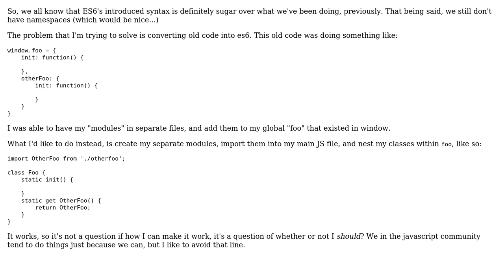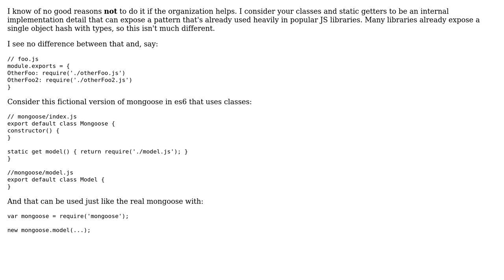Software Engineering: Nested classes via a getter (to emulate namespacing)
With thanks & praise to God, and with thanks to the many people who have made this project possible! You are responsible for your own actions.